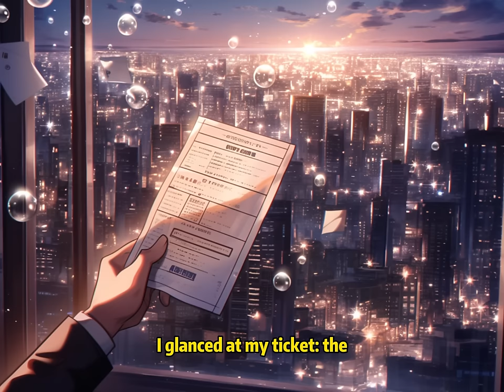📕My GF Keeps Fooling Around, Thinking I’d Wait, but All She Got Was a Sudden Breakup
📖 Story Synopsis:
At 27, my family began pressuring me to get married.
I abruptly broke up with my girlfriend of three years and started returning to my hometown for blind dates.
A friend asked me, "You like Willow so much, can you really let her go?"
I scoffed, "I'm not stupid. She's fine for dating and having fun, but if I really married her, wouldn't I be miserable for life?"
Suddenly, a cold yet familiar voice came from beside me.
"So that's the reason you dumped me?"